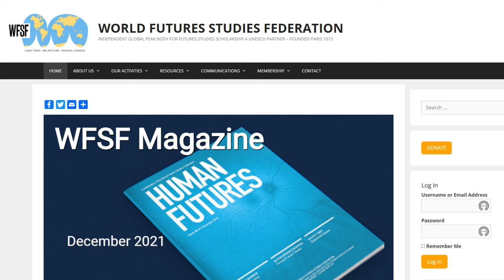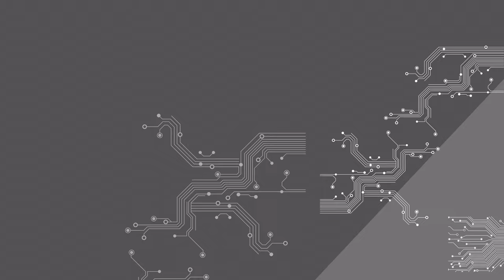Roberto Poli "Di Futuro e Grandi Reset" | Società Digitale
Così come disponiamo di strumenti per studiare e ricostruire la storia, analogamente esistono strumenti scientificamente solidi per immaginare e studiare il futuro. Prevedere quello che succederà e anticipare il futuro oggi non è più materia da sfera di cristallo. La ricerca ha infatti sviluppato strumenti affidabili per tracciare i megatrend che caratterizzeranno i prossimi decenni ed elaborare scenari sufficientemente precisi per guidare le decisioni nel presente. Identificare i rischi e misurare il grado di incertezza, saper distinguere ciò che è solo complicato da ciò che è effettivamente complesso: sono queste alcune delle vie che ci consentono di lavorare con il futuro, un vero e proprio esercizio che il libro scandisce in fasi, ciascuna con i propri specifici strumenti e metodi. Intelligenza collettiva, tattiche militari, strategie resilienti riempiono la cassetta degli attrezzi di una nuova professione: quella del futurista, per la quale, però occorre un talento particolare, ovvero la capacità di nutrire grandi aspirazioni.

Roberto Poli è professore di Filosofia della Scienza all’Università di Trento, dove insegna Previsione sociale e coordina il centro di ricerca «Social Foresight». È titolare della UNESCO Chair in Anticipatory Systems e membro della «World Futures Studies Federation», della «World Future Society» e del comitato scientifico della «Nicolai Hartmann Society».

Studioso dei sistemi complessi e dei livelli di realtà, ha dedicato le sue ricerche all’esame dei fondamenti teoretici dei future studies e alla teoria dei sistemi anticipativi, privilegiandone l’applicazione nell’ambito della previsione sociale. È direttore della rivista «Axiomathes» e membro del comitato editoriale di «European Journal of Futures Research» e «Meinong Studies».
Tra le sue pubblicazioni: La realtà modellata (a cura di, Milano 2004); Idee di scienza e livelli di realtà (Trento 2007); The Complexity of Self-Reference (Trento 2010); La previsione sociale. Introduzione allo studio dei futuri (a cura di, Roma 2012); Prospettive ontologiche. Realismi a confronto (a cura di, Brescia 2014), Lavorare con il Futuro (EGEA, 2019).